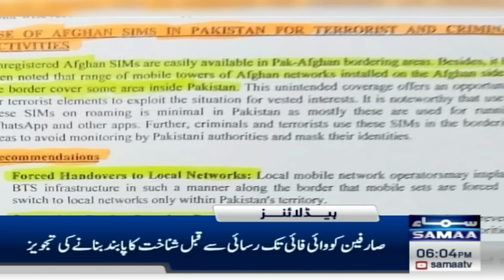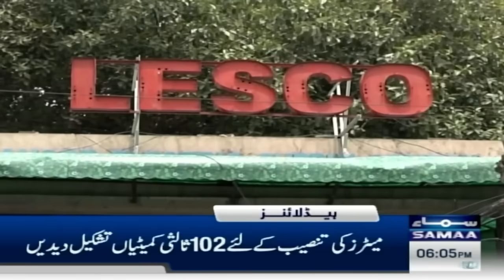Samaa News Headlines 6PM | Dollar below Rs 250? | 6th October 2023 | SAMAA TV